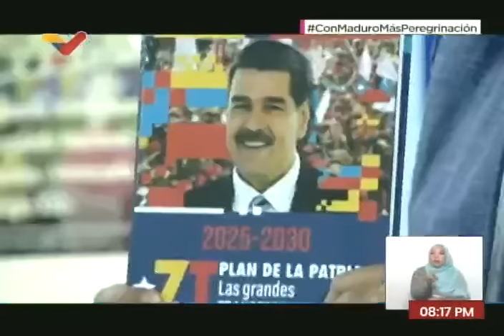Maduro se burla de afiches de Daniel Ceballos, Antonio Ecarri, Luis Martínez y otros candidatos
10 de junio de 2024, programa "Con Maduro Más". Se refiere a ellos como "patarucos" vs el "gallo pinto".

USDT o Bitcoin (BEP20): 0xef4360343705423a24119205eeb1de2a10fd23f4